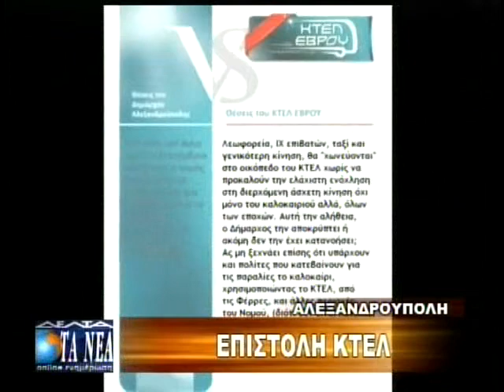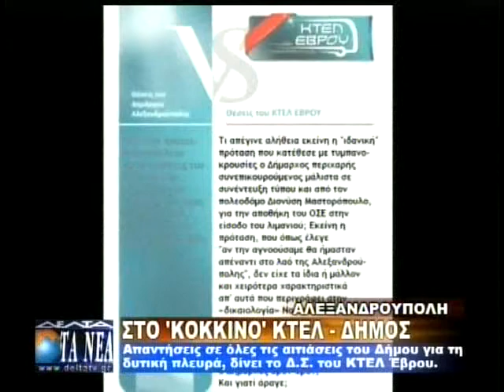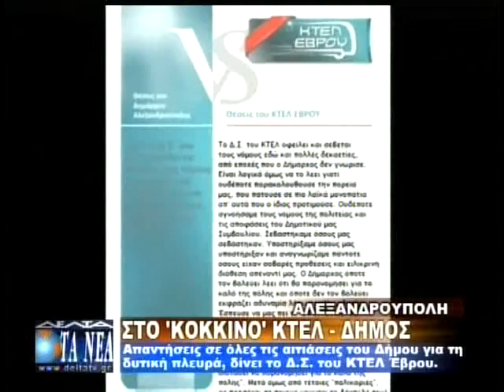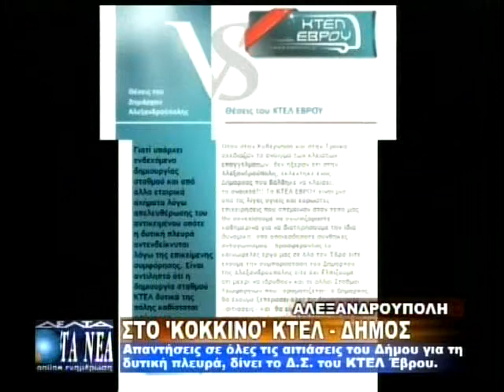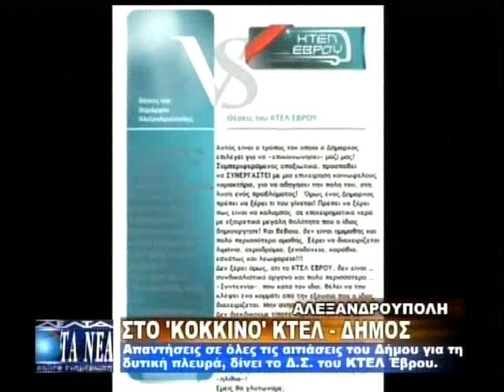ΣΤΟ "ΚΟΚΚΙΝΟ" ΚΤΕΛ - ΔΗΜΟΣ